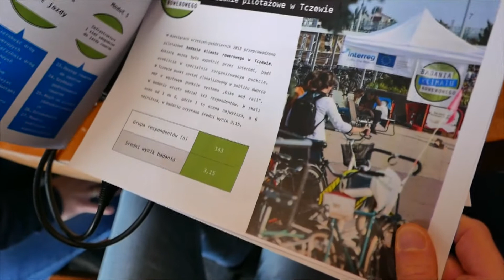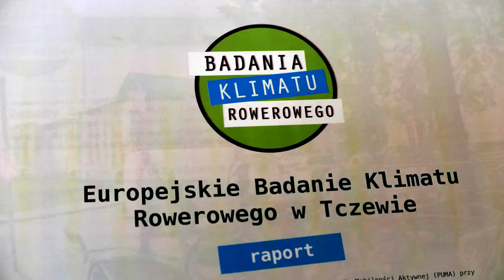Tczew badał klimat rowerowy. Najwięcej zastrzeżeń do relacji - rowerzyści - kierowcy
Tczew jako pierwsze miasto w Polsce prowadził badania klimatu rowerowego. Ankietowanie użytkowników dwóch kółek miało nie tylko dać obraz rowerowych potrzeb w zakresie infrastruktury, ale też wskazać miejsca niebezpieczne, czy potrzeby w zakresie odśnieżania dróg rowerowych. Jakie są efekty tych badań? Podobne badania są wykonywane m. in. u naszych zachodnich sąsiadów. Badanie było realizowane przez Polską Unię Mobilności Aktywnej (PUMA) w porozumienia z innymi organizacjami rowerowymi Europy, zrzeszonymi w Europejskiej Federacji Cyklistów (ECF) według metodologii Fahrradklima - Test. Wyniki badana umożliwiają stworzenie wielowymiarowego obrazu sytuacji osób korzystających z rowerów w poszczególnych miastach i gminach kraju, dając możliwość wsparcia argumentów na rzecz poprawy warunków jazdy rowerem i jakości przestrzeni publicznych.